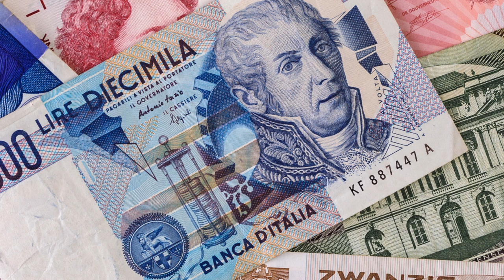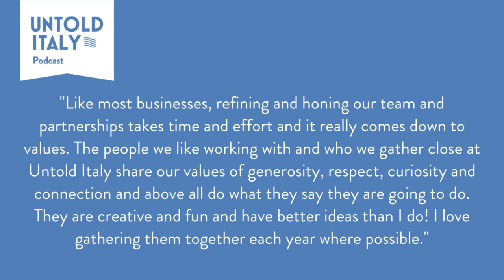Untold Italy: Our Story | Untold Italy travel podcast Ep 212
Benvenuti, welcome! We are Untold Italy and this is our story. Born from a passion for travel and history and a love of all things Italian, we've grown from a humble travel blog and online community to a Top 10 Travel podcast, resource site and small group tour company helping 10,000s travelers each month realize their dream trips to Italy.

⭐️ NEW! ⭐️ Podcast episode guide!